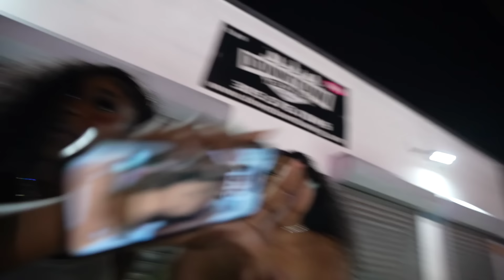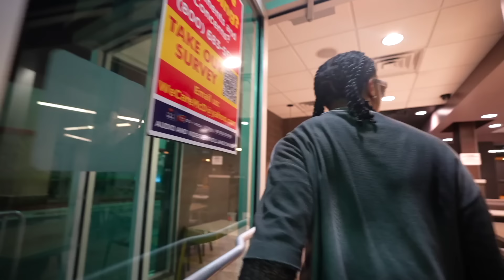I Might Have The Best RIZZ of ALL TIME After This …